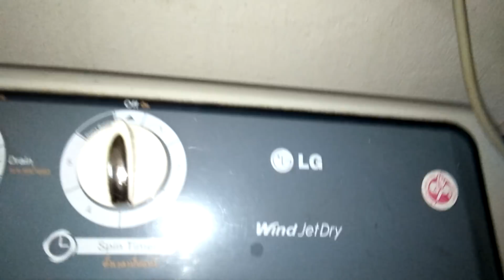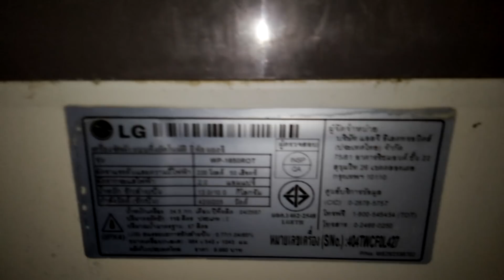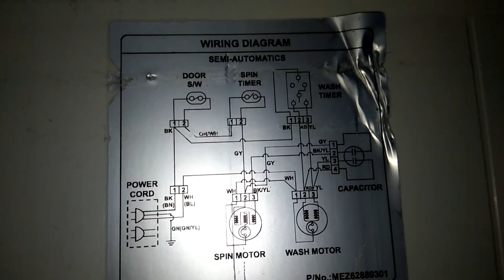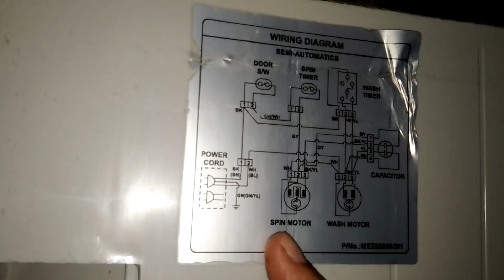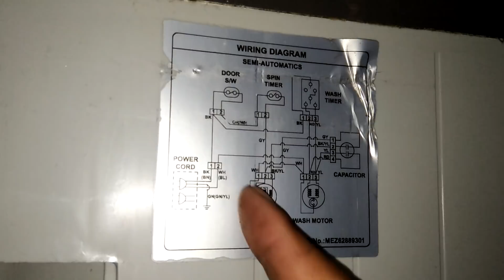แนวทางการตรวจเช็คซ่อมเครื่องซักผ้า LG 25ถังกึ่งอัตโนมัติ รุ่น WP-1650ROT อาการไม่ปั่นหมาด